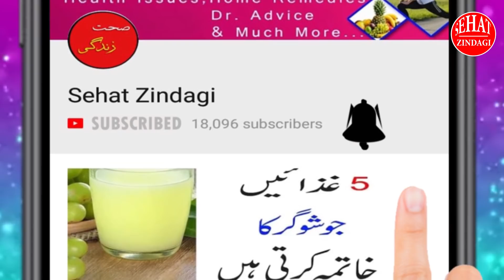Best Foods For Diabetes Control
Click The Following Link TO Visit Sub Tv